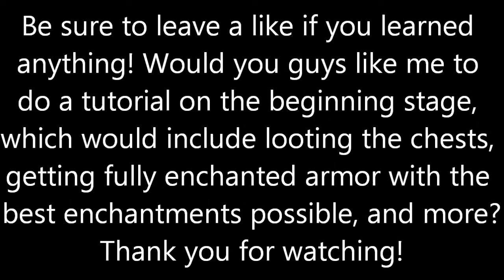Walls Tutorial for Candyland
Hello guys! For this first video I will be showing you guys how to win 90% of games on candyland for walls!